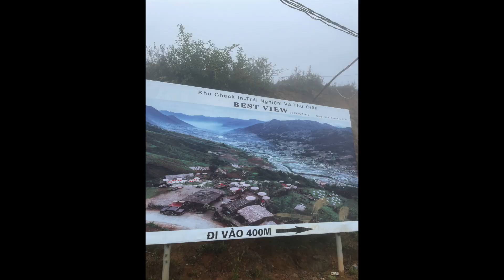Tour du monde en famille - Vietnam - Trek à Sa Pa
Titre:  Ode To The Winners
Auteur: MaxKoMusic